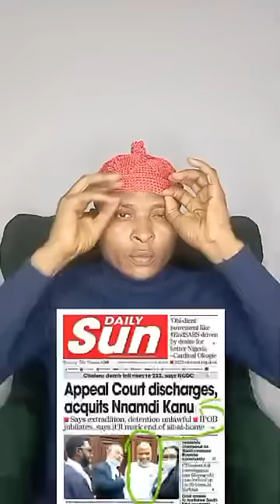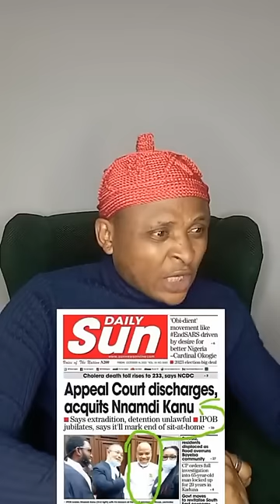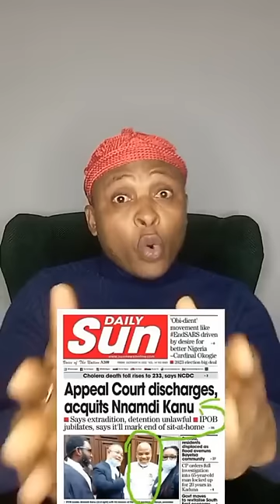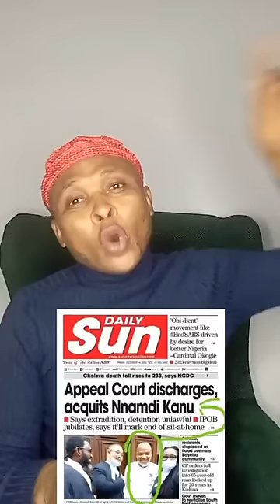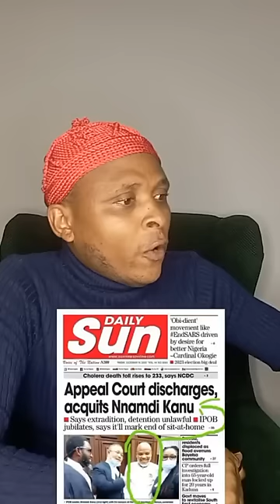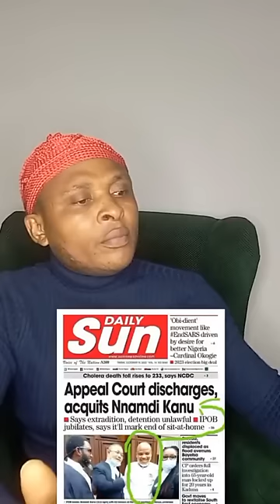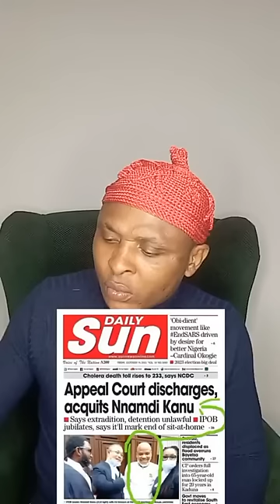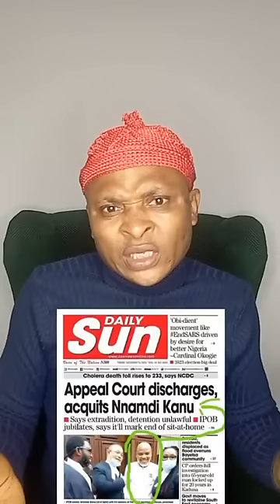CONSISTENCY IS THE KEY - MAZI PRINCE DARLINGTON